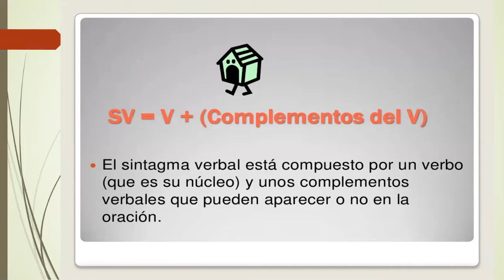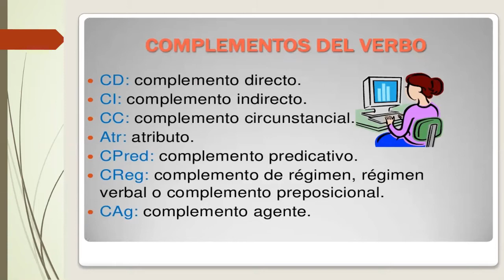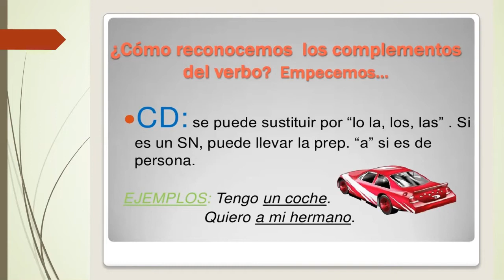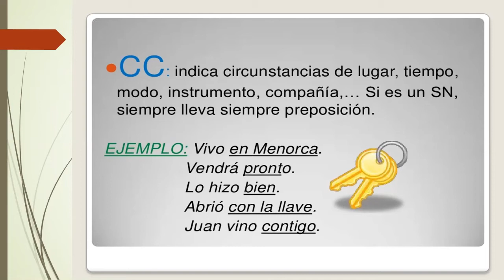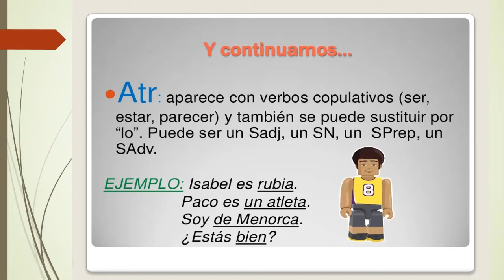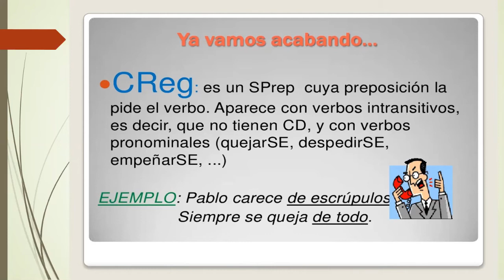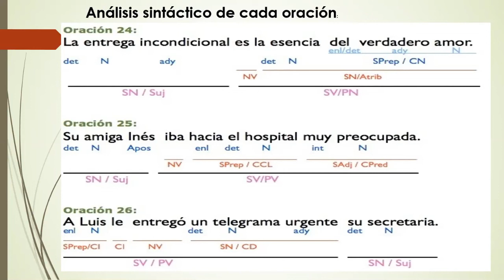SINTAGMA VERBAL - GRAMATICA - 4° SECUNDARIA